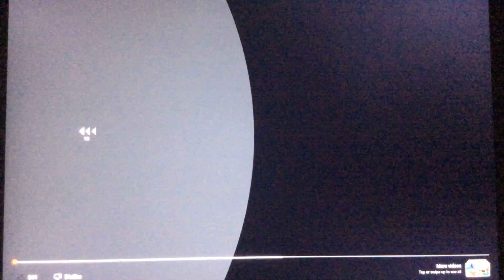The Gummy Bear Song French - Roblox Remake